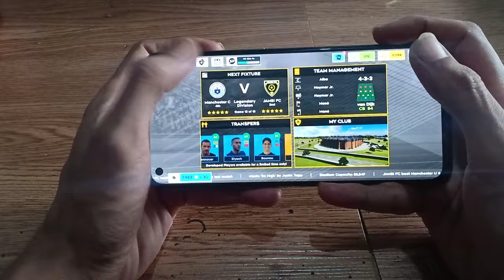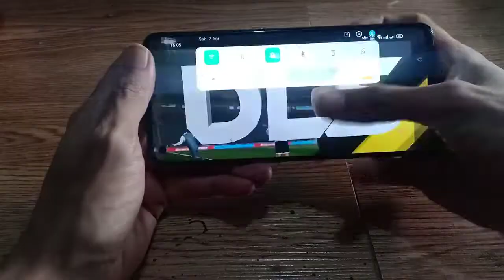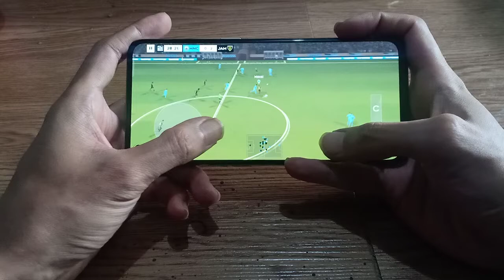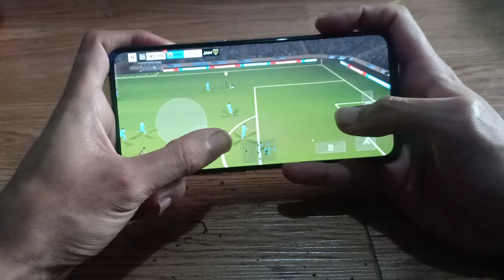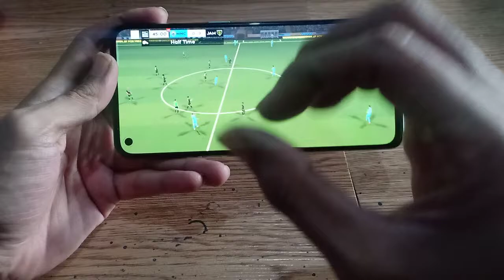GAME MATCH 1: MAN CITY VS JAMBI FC - DREAM LEAGUE SOCCER 2022